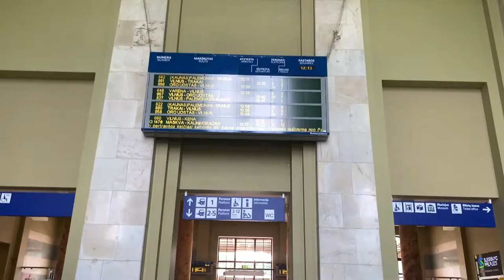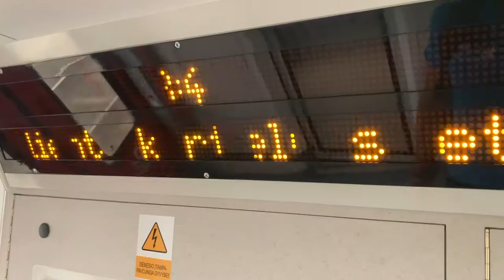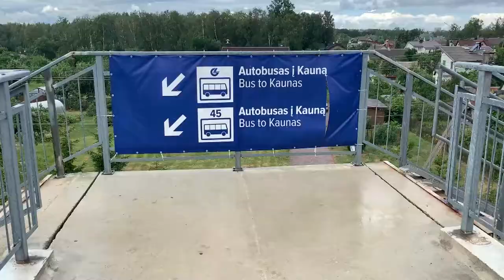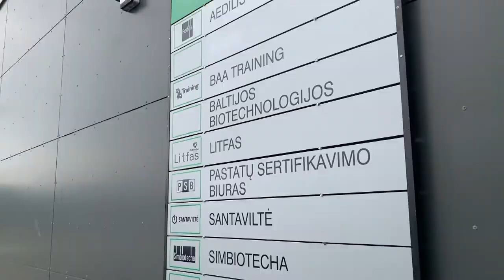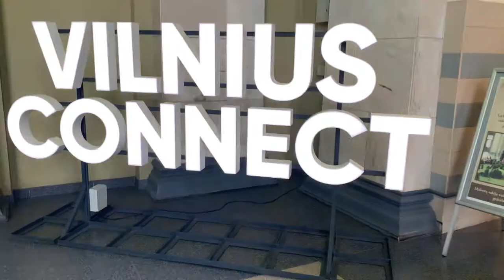Vlog 3 // Introduction Days New Base Aleksotas, Kaunas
Im using…

2 goPro HERO 4

2 goPro HERO 7